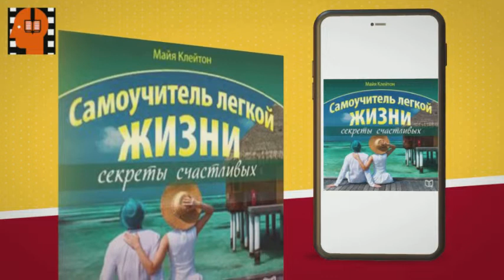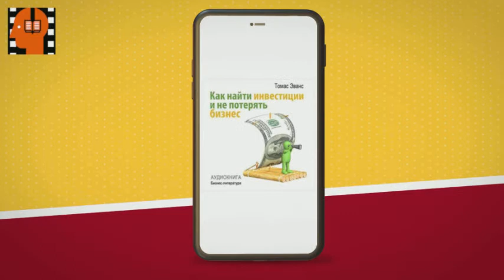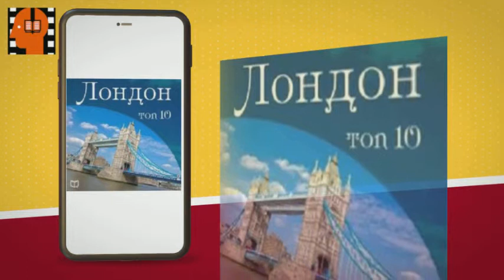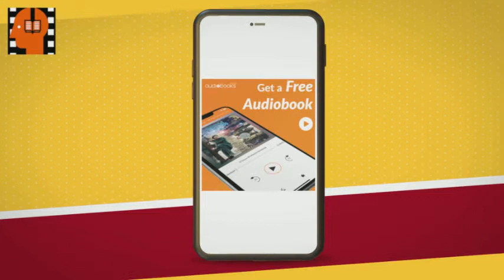Audiobook Sample Great Book of Delusion by Aliss Norman